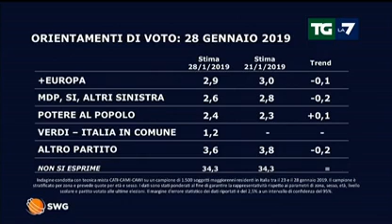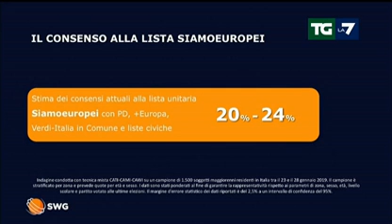Il sondaggio politico di lunedì 28 gennaio 2019, con Enrico Mentana TG LA 7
La fermezza di Salvini sui migranti ottiene il gradimento degli elettori: balzo in avanti della Lega che guadagna l'1,1% e vola al 32,2%, e stacca gli alleati di governo di quasi otto punti (scendono al 24,9%). In negativo anche Pd e FI.
(Video TG LA 7 di lunedì 28 gennaio 2019, sondaggio realizzato da Swg)

{Video senza scopo di lucro. Diritti e © TG LA 7 - LA 7}